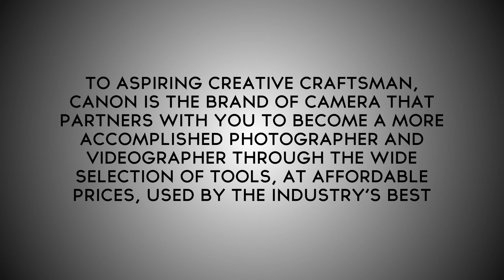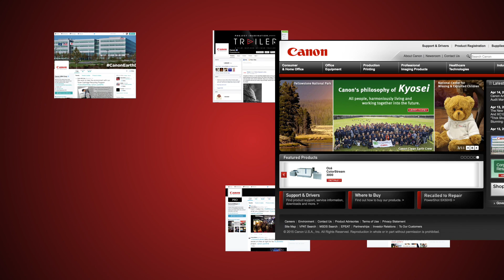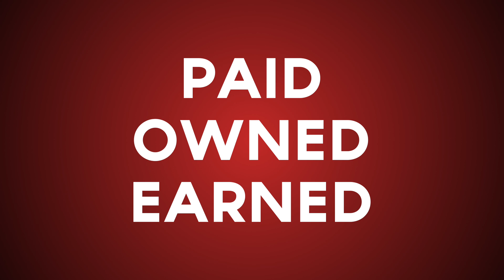Canon Presentation | Advertising Class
Animation created for a final presentation in an advertising class.